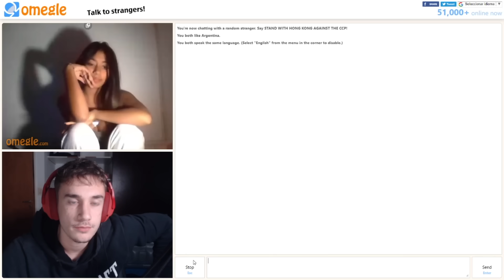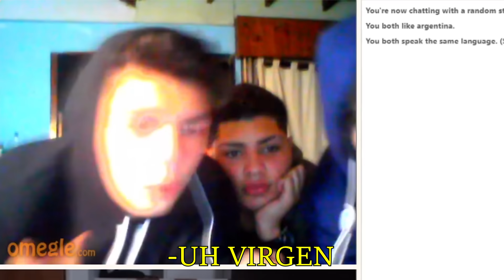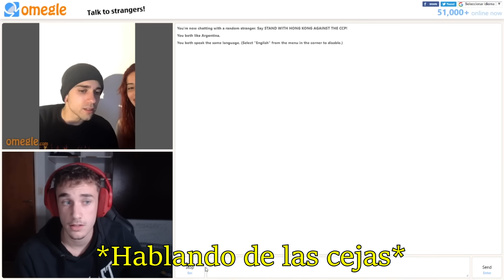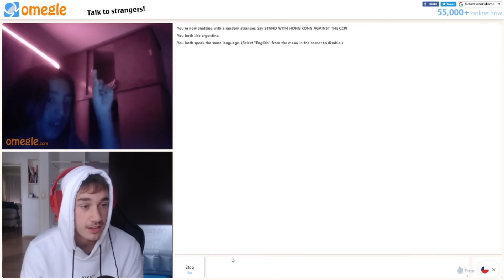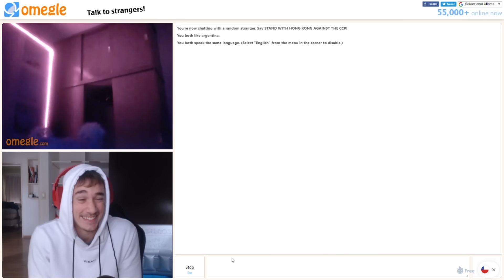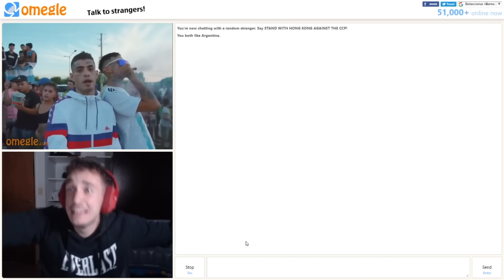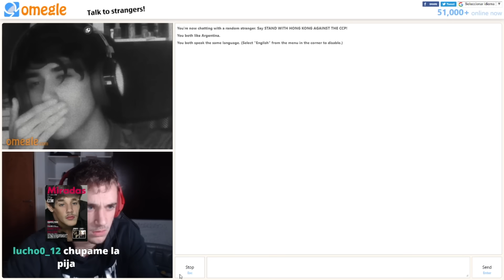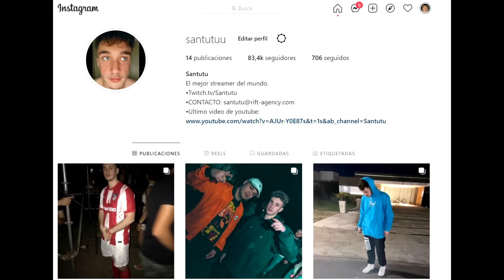ME ENCUENTRO A L-GANTE EN OMEGLE! *ME CANTA*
¡ABRIME!

 (Todos los días a las 8 de la noche)